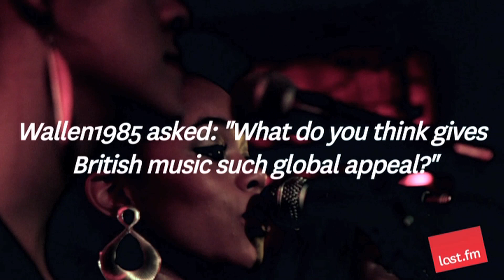The Heavy (Last.fm Live)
For the release of new album 'The Glorious Dead' The Heavy descended into The Borderline for a very sweaty sold-out show for Last.fm Live in London.